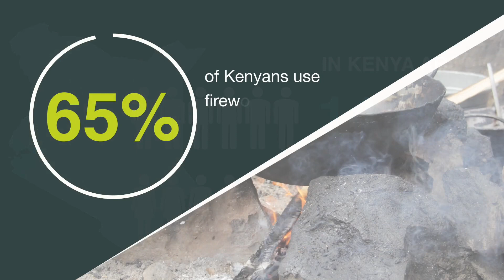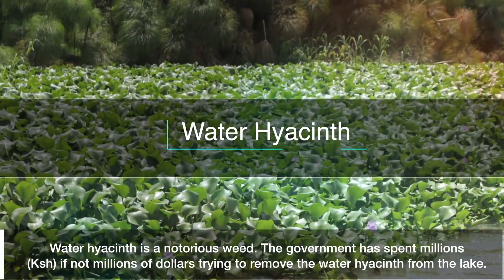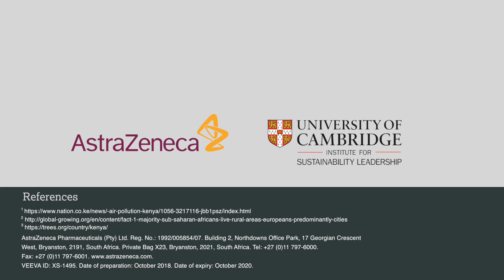Clean fuel switch: Exploring the multiple benefits of biogas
Launched in partnership with the Cambridge Institute for Sustainability Leadership (CISL), AstraZeneca’s Dunga Beach project saw the introduction of biogas technology to the Dunga Beach region in Kisumu county, enabling the local community to process waste into clean energy.  The aim was to improve respiratory health in the community by reducing exposure to smoke from cooking over wood-burning fires, as well as reducing the time spent by villagers, particularly women and children collecting firewood for cooking, allowing for other activities such as schooling or income generation.

The project provides households with domestic bio-digestors that provide enough energy to meet the needs of a typical home for a day.

The CISL report of the pilot stage of the project showed multiple health, environmental and social benefits from the switch to biogas.